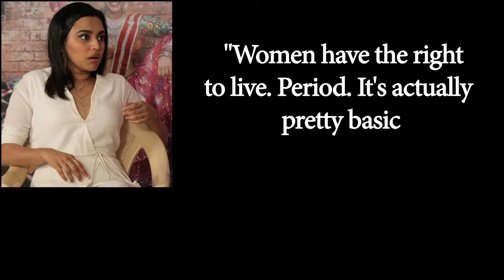Felt like a VAGINA after watching 'Padmaavat': Swara Bhasker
Actress Swara Bhasker has, in a scathing comment on "Padmaavat", said she felt like a "vagina only" after watching the Sanjay Leela Bhansali directorial. However, some film fraternity members dismissed it as a "feminist debate". Swara believes "Padmaavat" has brought up the question whether women -- widowed, raped, young, old, pregnant, have the right to live.